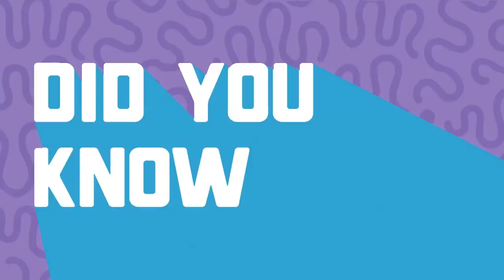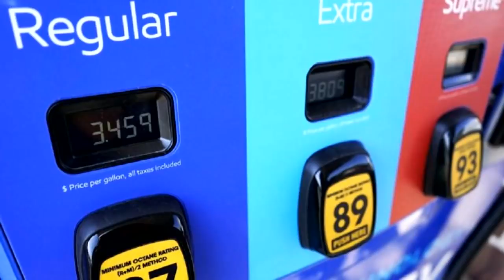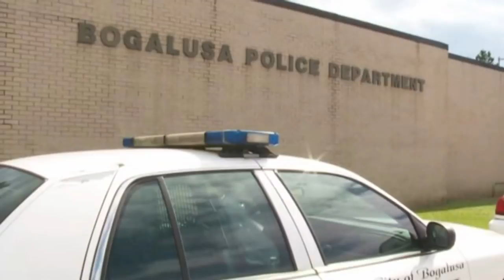Paradise in Peril: Grand Isle | 11/26/21 | Louisiana: The State We're In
Paradise in Peril: Grand Isle, a special presentation of LPB’s weekly news program Louisiana: The State We’re In, airs Friday, November 26 at 7:00 PM. Through interviews with life-long residents and those in charge of the storm's aftermath, LPB’s André Moreau explores not only WHY Grand Isle is worth rebuilding...but WHY it's ESSENTIAL. "It's my belief that if they don't take care of Grand Isle and the rest of the barrier islands...then in the city of New Orleans, you'll be able to fish off of your back porch," says Richard Augustin, a Grand Isle resident.